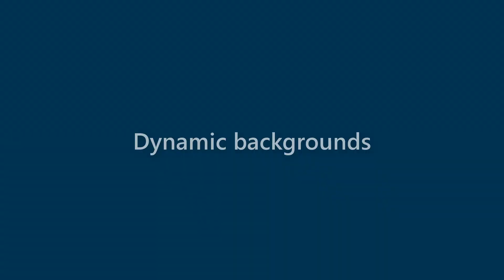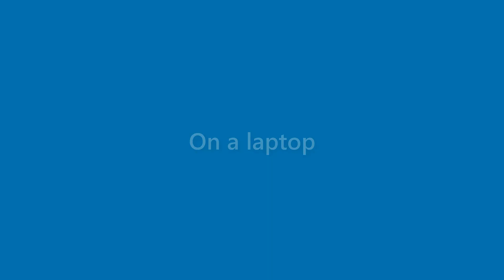Maverick Byers - appearance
Name Look - Maverick Byers - appearance. In this video we present "Maverick Byers" name look and feel in various scenarios.
This video will cover:
How does "Maverick Byers" look as a personal letterhead?
How does "Maverick Byers" look on a business card?
How does "Maverick Byers" look on a computer/laptop screen?
How does "Maverick Byers" look with different background colors?
How does "Maverick Byers" look with various fonts?